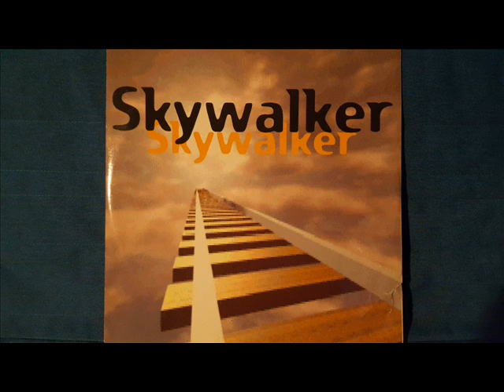Skywalker 1996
Una chicca Di Mister Manila